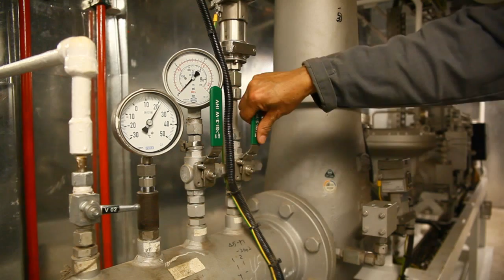P-63 built in Dalian shipyard, China | Wärtsilä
Wärtsilä is supplying three main power modules (totalling 100 MWe) for the new P-63 FPSO vessel that will operate on Brazil's new Papa Terra oilfield. Watch the video for more information on the subject.